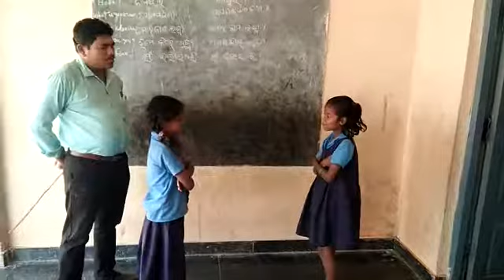BHASA sangam ODIA language conducted by MPPs kW edupuram vill ICHAPURAM mandal srikakulam dist AP